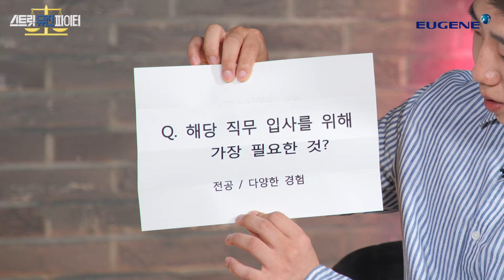일잘러 그잡채…✨ 영업인들의 직무 밸런스 게임❤｜동양 VS 유진투자증권 [⚖ 스트릿 유진 파이터 EP.01]ㅣ직무인터뷰ㅣ유진그룹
어~ 구독자들 점심 많이 잡쉈어?🍚🍚
유진그룹이 선보이는 NEW 시리즈
스트릿 유진 파이터 대.공.개❣

스트릿 유진 파이터는?
계열사는 다르지만 직무는 같은
두 유진그룹 직원의 밸런스 게임😉

오늘의 배틀러는 누~구~?
🔥동양 이강훈 대리 VS 유진투자증권 허진영 대리🔥

I가 영업을 못 한다는 생각은 NOPE!
일잘러 ISFJ 영업인들 등장🖐

할말않할(X) 할말다한(O)
비슷하지만 다른?! 두 남자들의 꿀잼 빅잼
밸런스 게임 보러 ㄱㅂㅈㄱ~🔥🔥